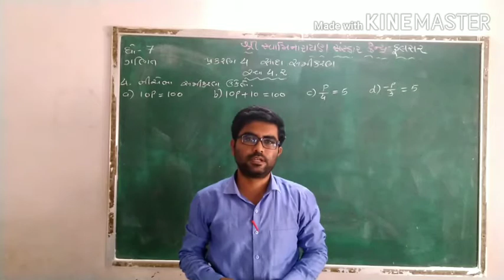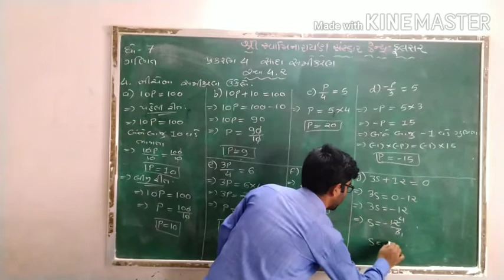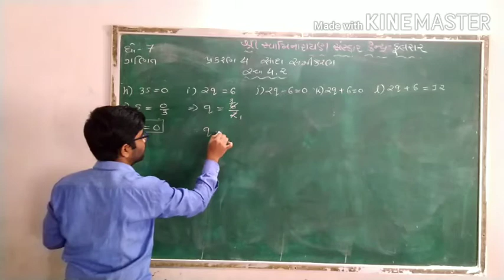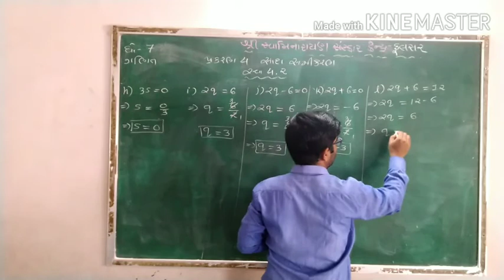STD 7 || MATHS || CHAPTER 4 || SIMPLE EQUATION સાદા સમીકરણ || EXERCISE 4.2 || Q 4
શ્રી સ્વામિનારાયણ ગુરુકુળ (ફુલસર) ભાવનગર વતી સર્વે વિદ્યાર્થીઓ તથા વાલીઓનું હાર્દિક સ્વાગત છે.અમારી આ YouTube ચેનલ માં અમારી સાથે જોડાઇ રહેવા માટે અમારી ચેનલને સબ્સ્ક્રાઇબ(Subscribe) કરો, વીડિયો ગમે તો લાઈક કરો અને સગાસંબંધી મિત્રો સાથે શેર કરો.